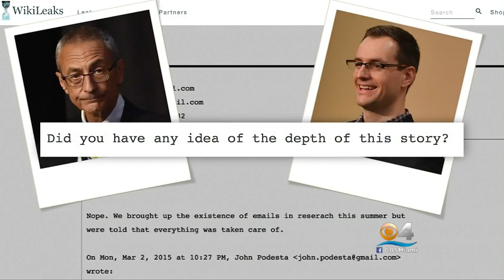Polls Show Trump Closing Gap Against Clinton